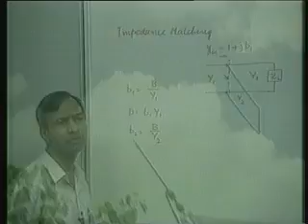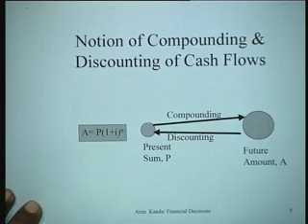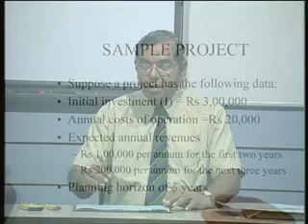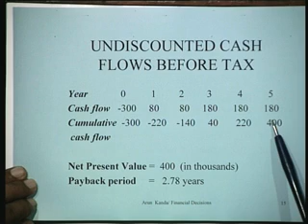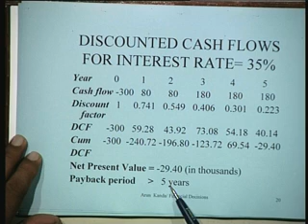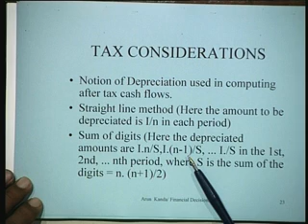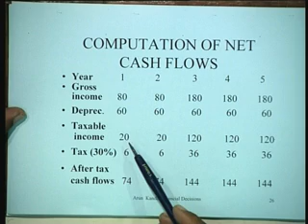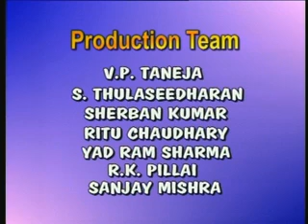Lecture - 23 Financial Evaluation of capital Decisions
Lecture series on Project and Production Management by Prof. Arun kanda, Department of Mechanical Engineering, IIT Delhi.